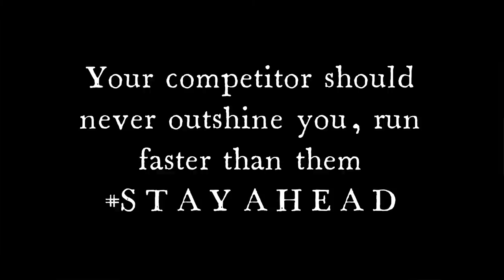Lion Vs Gazelle Lion Gazelle King of the jungle Fastest lion verses Gazelle Jungle survival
Everyday in the morning the Lion wakes up and must run faster than the slowest gazelle to survive while the gazelle wakes up and must run faster than the fastest Lion in the Jungle to survive.